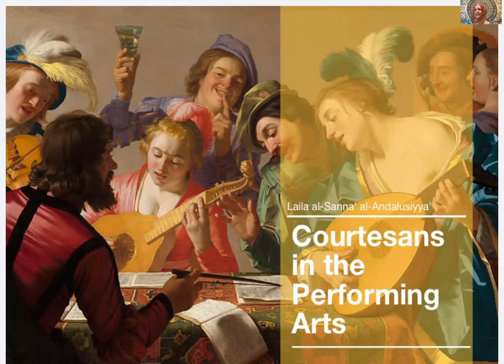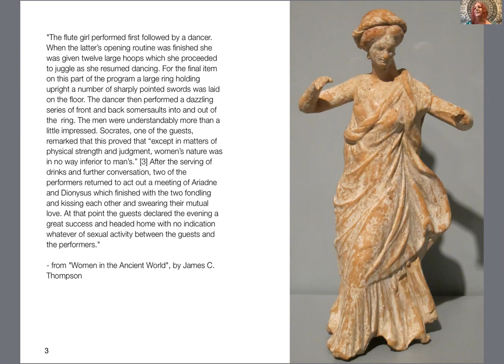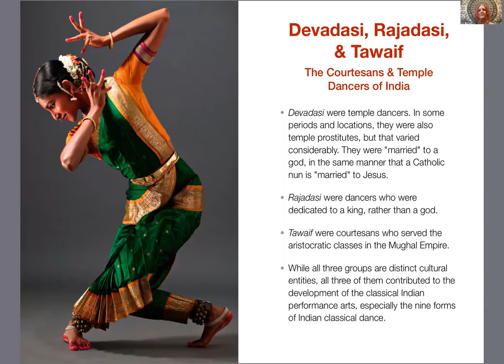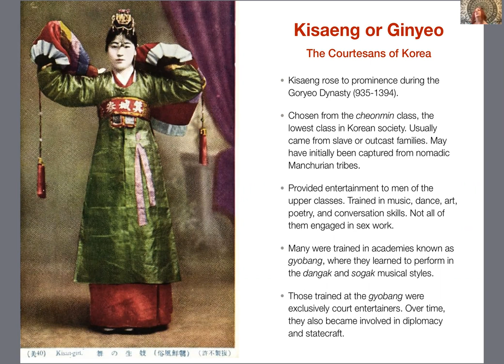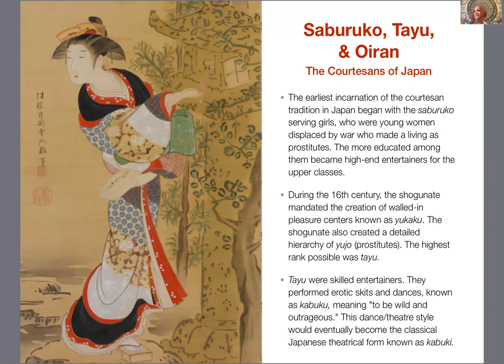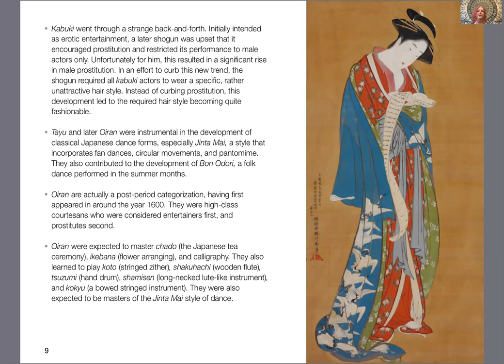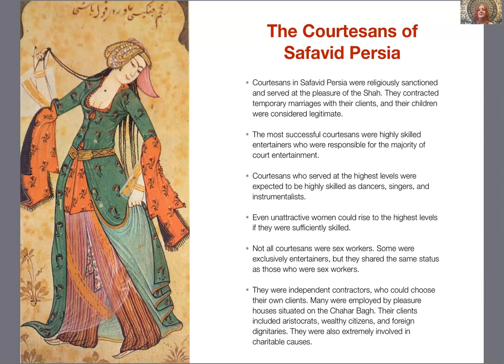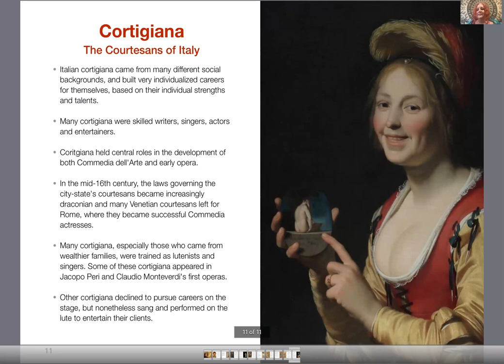Courtesans in the Performing Arts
Class title: Courtesans in the Performing Arts
Teacher: Laila al-Sanna' al-Andalusiyya'
Date: Thursday, August 6th 2020
Time: 5:00 PM EDT
Description: A class that explores the role that courtesans and other sex workers have played as both performers and patrons, and the ways in which they helped mold visual, musical, and dramatic aesthetics in their home nations. More information available at houseofthelotus.org